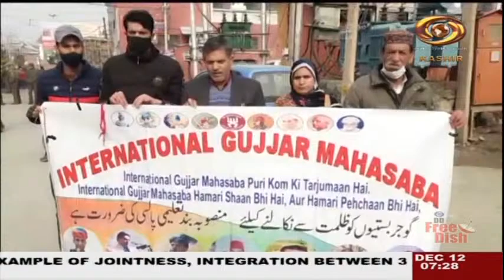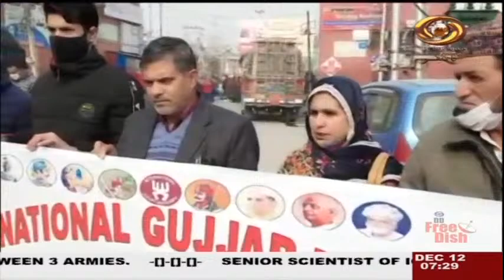Urdu News: Watch latest News coverage on DD Kashir's daily News Bulletin | 12/12/2021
Get to know the latest news and updates of coronavirus in Urdu language on DD Kashir's daily news programme 'Urdu News'.